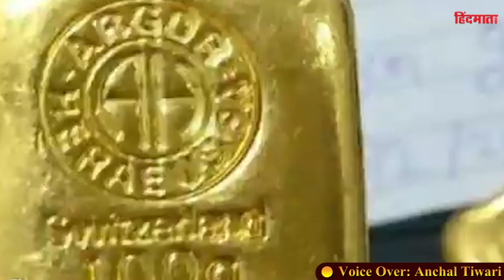अब Gold पर उठा सकेंगे 90% Loan लोन, RBI ने कर्ज पुनर्गठन को दी मंजूरी | RBI Gold Loan Rules